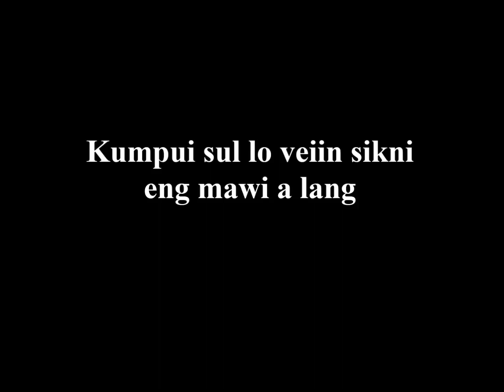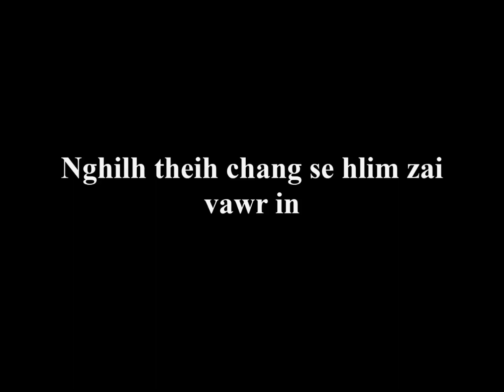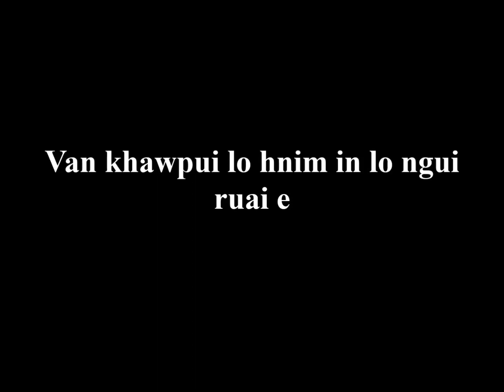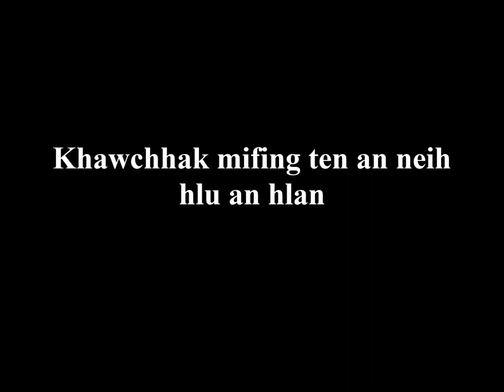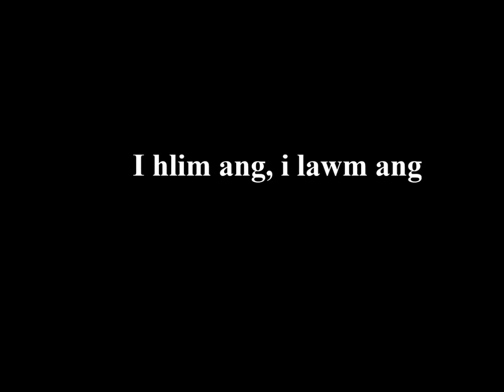MARUATI - RIANGVAITE LALPA PIANNI OFFICIAL LYRICS VIDEO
Khawngaihin channel danga upload lo turin kan in ngen e 😇

(H.Lalremruati Official Channel) Channel hmasa chu harsatna kan tawh avangin run chhunzawm theih ani loa, he channel thar zawk hi official atana hman tur ani ang 😇